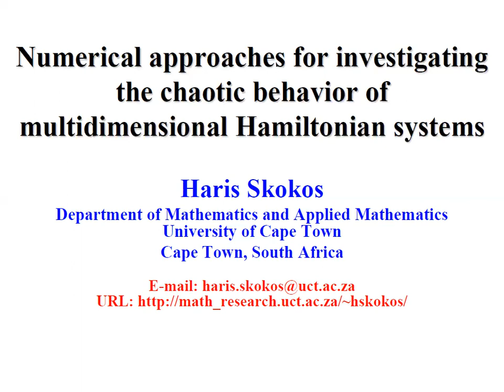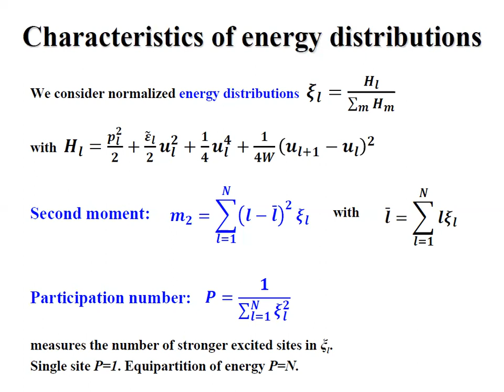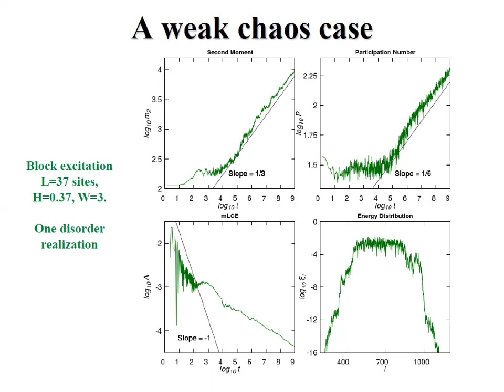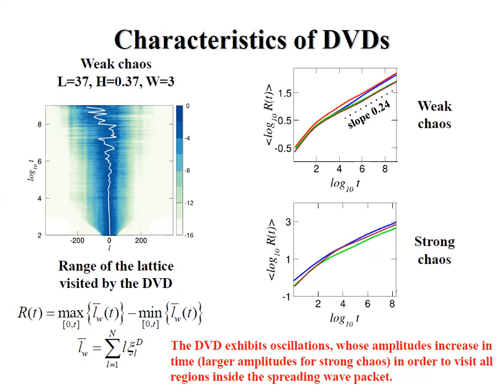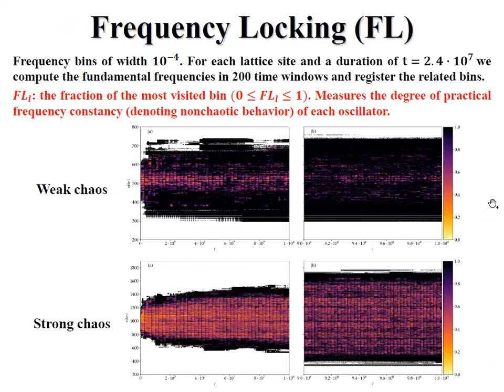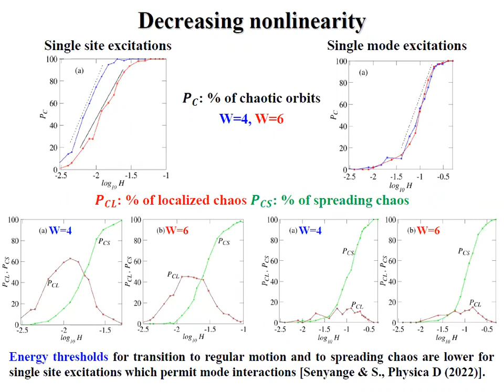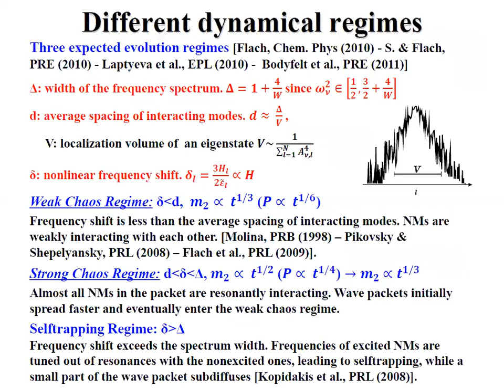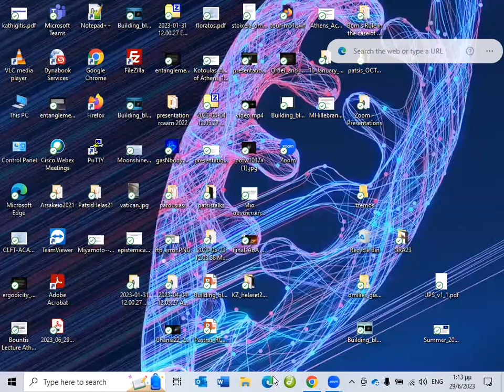Numerical approaches for investigating the chaotic behavior of ... (H. Skokos, 29/6/2023)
Numerical approaches for investigating the chaotic behavior of multidimensional Hamiltonian systems

H. Skokos
Nonlinear Dynamics and Chaos Group, Department of Mathematics and Applied Mathematics, University of Cape Town, Rondebosch, 7701, Cape Town, South Africa

Abstract:
We discuss various numerical approaches for studying the chaotic dynamics of multidimensional Hamiltonian systems, focusing our analysis on the chaotic evolution of initially localized energy excitations in the disordered Klein-Gordon (DKG) oscillator chain in one spatial dimension. Nonlinear interactions in the system result to the destruction of the initial energy localization, leading to the eventual subdiffusive spreading of wave packets in two different dynamical regimes (the so-called ‘weak’ and ‘strong chaos’ spreading regimes), which are characterized by particular power law increases of the wave packet’s second moment and participation number [1-4]. Quantifying the strength of chaos through the computation of the maximum Lyapunov exponent (MLE, see for example [5] and references therein), we observe that the index exhibits power law decays, with different exponents for the weak and strong chaos regimes, whose values are distinct from -1 seen in the case of regular motion [6, 7]. The spatiotemporal evolution of the coordinates’ distribution of the deviation vector used to compute the MLE (the so-called deviation vector distribution – DVD) reveals that chaos is spreading through the random oscillation of localized chaotic hot spots in the excited part of the wave packet [6, 7]. Furthermore, the implementation of the SALI/GALI2 chaos indicator [4, 8-10] permits the efficient discrimination between localized and spreading chaos [11]. In addition, by computing the time variation of the fundamental frequencies of the motion of each oscillator in the lattice, i.e. the so-called frequency map analysis (FMA) technique [12], we reveal several characteristics of the dynamics related to the location of highly chaotic oscillators and the propagation of chaos [13].

References
1. Flach, Krimer, Skokos, 2009, PRL, 102, 024101
2. Skokos, Krimer, Komineas, Flach, 2009, PRE, 79, 056211
3. Laptyeva, Bodyfelt, Krimer, Skokos, Flach, 2010, EPL, 91, 30001
4. Bountis Skokos, 2012, “Complex Hamiltonian Dynamics”, Synergetics series of Springer Verlag.
5. Skokos, 2010, Lect. Notes Phys., 790, 63
6. Skokos, Gkolias, Flach, 2013, PRL, 111, 064101
7. Senyange, Many Manda, Skokos, 2018, PRE, 98, 052229
8. Skokos, 2001, J. Phys. A, 34, 10029
9. Skokos, Bountis, Antonopoulos, 2007, Physica D, 231, 30
10.Skokos, Manos, 2016, Lect. Notes Phys., 915, 129
11.Senyange, Skokos, 2022, Physica D, 432, 133154
12.Laskar, 1990, Icarus, 88, 266
13.Skokos, Gerlach, Flach, 2022, IJBC, 32, 2250074